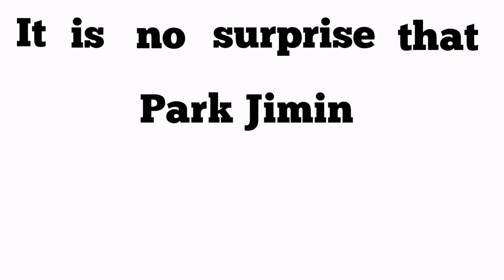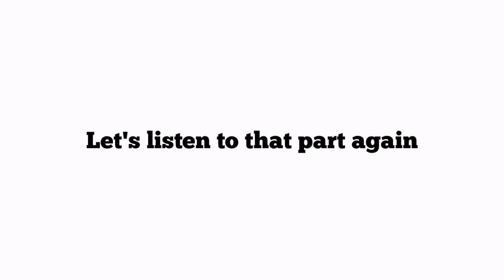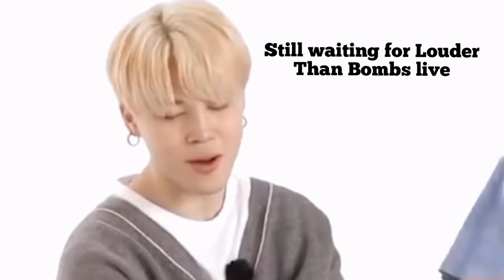[No Redistribution READ BIO] Heavenly Vocals Is Park Jimin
We can all agree that Park Jimin has the most stunning and unique voice, maybe ever !  I hope you enjoy you enjoy my video.

Unfortunately video reactions to this video has been closed as it has come to my attention that hate speech towards the artist and creator has emerged. Some parts of the video is in the process of  being copyrighted. Thank you to the lovely people in the comments who loves Jimin's voice as much as I do💜